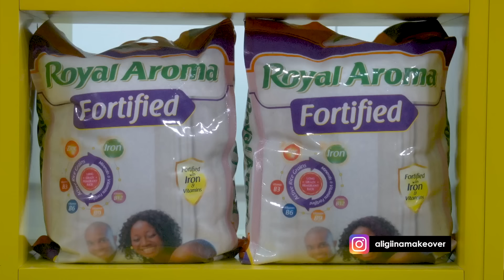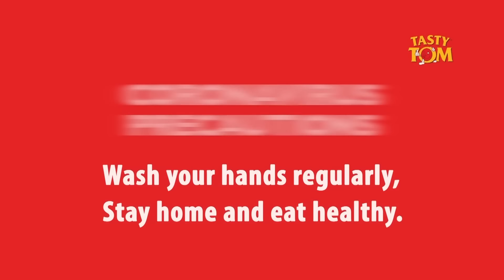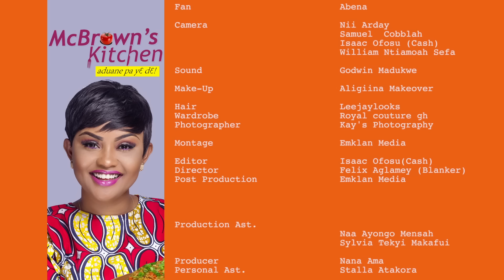McBrown's Kitchen with Sandra Adu | SE13 EP03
Today in the kitchen with McBrown is Sandra Adu, to showcase her cooking prowess.